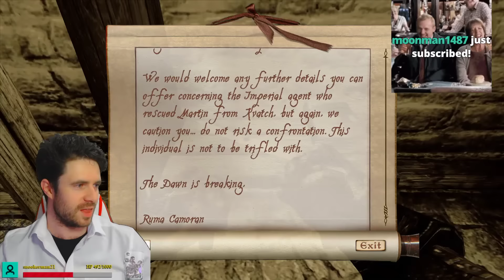Josh Strife Hayes Plays The Oblivion Part 1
Unfortunately this isn't the "first" stream of the oblivion playthrough since the first stream has been lost to time.